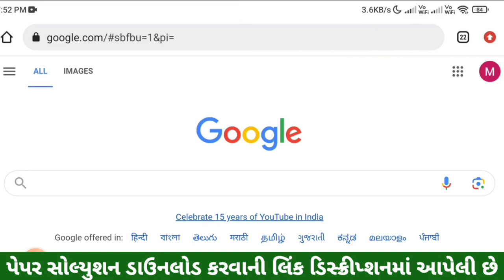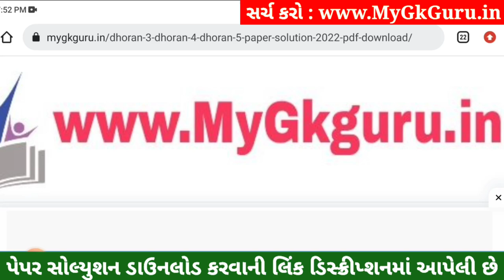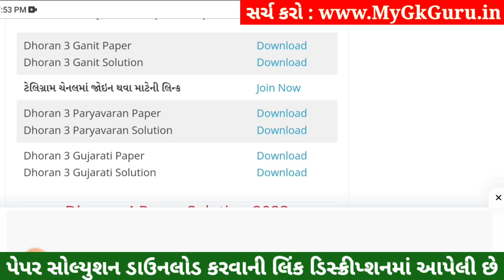Dhoran 3 Ganit Paper Solution 2023 STD 3, Std 3 Maths Paper Solution 2023 40 Marks, 27 October 2023